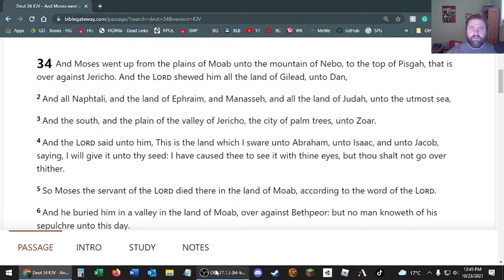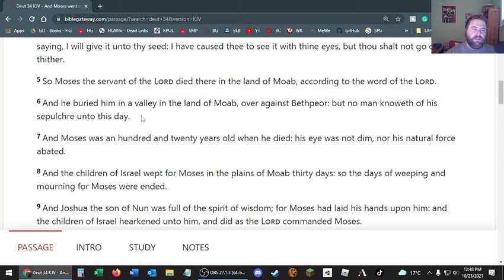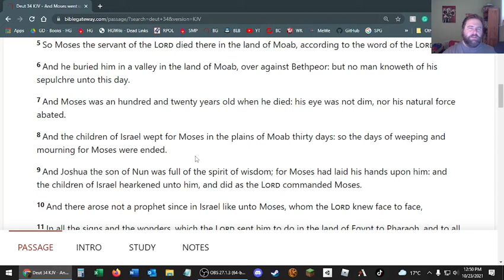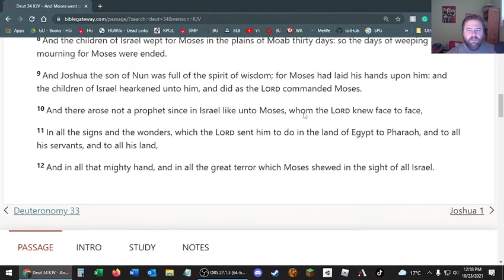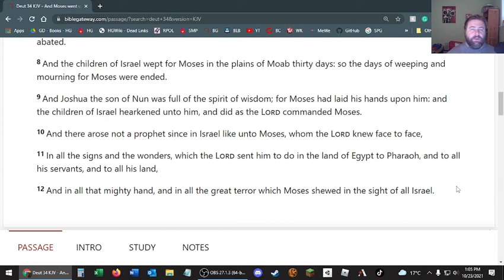Deuteronomy 34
The death of Moses.